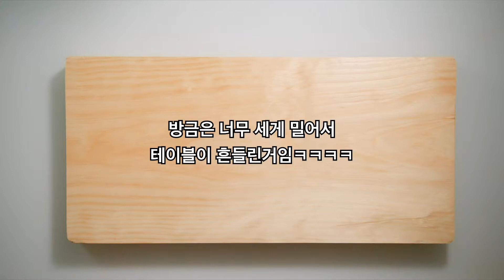Basic knife skill practice for beginners !! 칼질 연습을 해봅시다!! 요리초보의 칼질 연습하기!!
ep 01
칼질 연습 1 - 무썰기

안녕하세요 쿠킷브로 입니다. 요리초보의 초보탈출기!!
요리를 하기에 앞서, 가장 기본인 칼질부터 연습해보려 합니다.
지금까지 제가 잘못된 방법으로 칼질을 하고 있었더라구요. 조금이라도 칼질이 늘고싶어서, 여러 유튜브 채널들을 보면서 기본적인 칼질 방법에 대해 정리해 보았습니다. 참고한 영상들 링크는 밑에 있습니다.

도마 셋팅 cutting board setup - 테이블에 젖은 키친타올이나 젖은 행주를 깔고 도마를 그위에 올릴것. 그러면 칼질하다 도마가 미끄러지지 않아서 좋아요!!

쉐프 나이프 파지법
엄지와 검지를 제외한 손가락 세개로 칼자루를 짧게 잡고,
엄지와 검지로 칼날을 잡는다. - 칼날이 고정되어 가장 무난하고 안정적인 파지법

     3. 칼질 방법
밀어썰기는 앞쪽으로 부드럽게 밀어주면서 썬다.
눌러찍기 절대 금지!!
칼날의 앞부분 부터 재료에 닿는다.

     4. 왼손의 모양
갈고리 모양. 손바닥을 도마에 펼쳐놓은 후 가볍게 오므린다. 이 때 위에서 내려봤을 때 손톱이 보이면 안됨.
칼날이 검지 or 중지 (자기 편한거에 맞게) 의 두번째 마디에 맞닿게 한다.
칼질 할 때 나머지 다른 손가락은 리드가 되는 검지 or 중지보다 무조건 뒤에 있어야 한다.
재료에 따라 엄지와 약지는 재료를 잡아 고정시키는 역할을 한다. 기본적으로 검지와 중지를 제외한 손가락은 재료위에 가볍게 올려놓는다는 느낌이지 재료를 꽉 잡는것이 아니다.

     5. 마디에 닿으면 칼질 - 옆으로 이동 - 마디에 닿으면 칼질 무한반복!!

     6. 몸은 칼질하기 편하게 자연스럽게 오른쪽으로 살짝 비스듬히 선다. (도마를 기준으로 칼이 수직이
         되게)

    7. 재료는 항상 넘어가지 않게 밑면을 안정적으로 해놓고 칼질한다.

    8. 칼질이 익숙해지면 속도를 빠르게 해볼 것.

다음은 제가 칼질을 연습하면서 참고한 영상들 링크입니다.

MB015G7MVRIR9T1